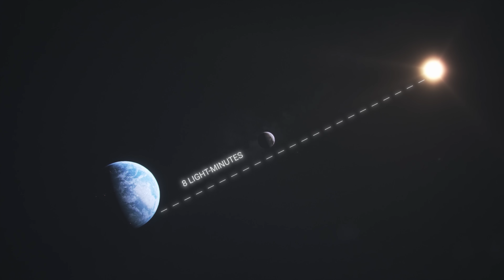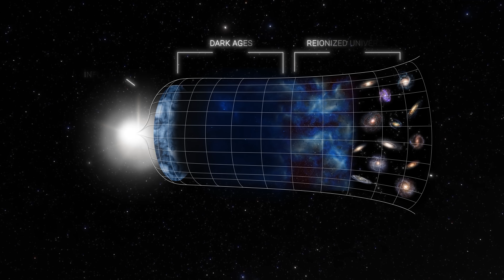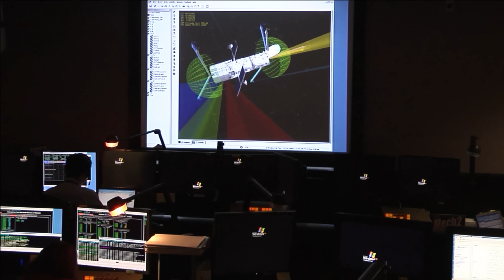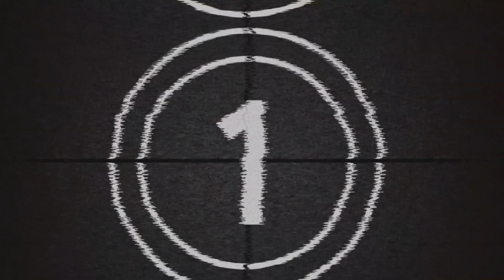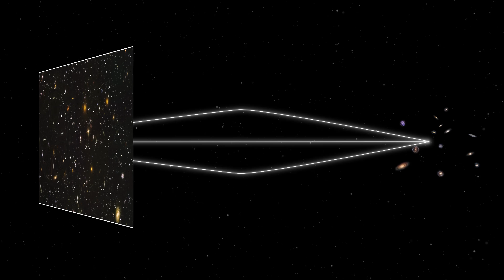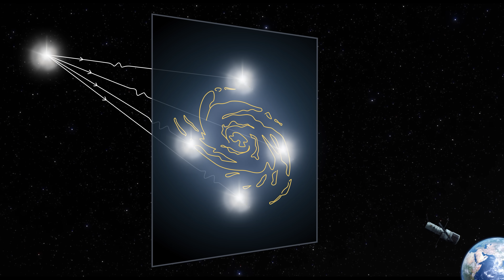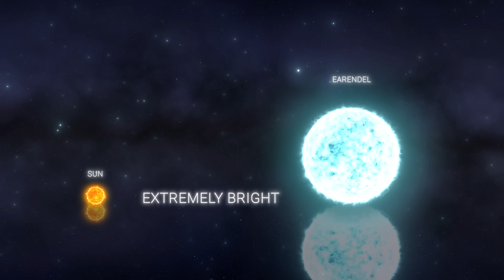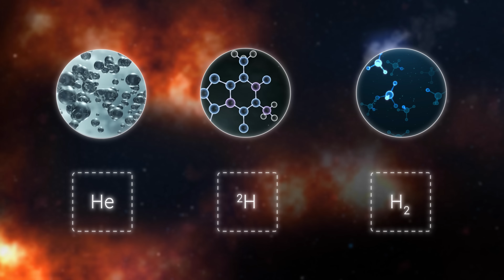JWST Discovered The Farthest Star Ever Seen!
In a groundbreaking revelation, the James Webb Space Telescope has brought us face-to-face with Earendel, the most distant star ever observed, whose light has journeyed over 12.9 billion years to reach us. Named after an Old English term signifying "morning star" or "rising light," Earendel serves as a beacon from the early universe, shedding light on the cosmos' infancy. This video embarks on the captivating journey of JWST's incredible discovery of Earendel, exploring the technological marvels behind the telescope that have shattered the boundaries of our cosmic understanding. We delve into what makes Earendel's observation a pivotal moment in astronomy, unraveling the mysteries of the early universe, star formation, and the evolution of galaxies. The discovery of Earendel opens new avenues for understanding dark matter, cosmic expansion, and the universe's earliest days. Join us as we traverse this monumental chapter in space exploration, offering insights into how JWST's glimpse into the past illuminates our path to cosmic discovery.